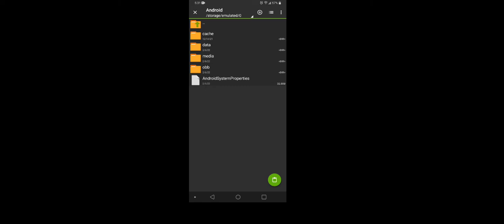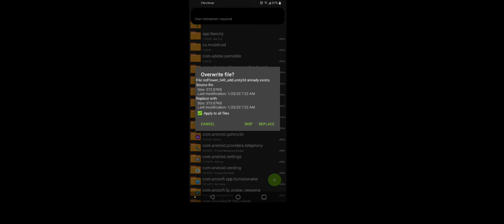ULTRA REFINE MAP SANCTUM ISLAND MADE BY ISNIP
CREDIT TO ISNIP THE CREATOR OF THE REFINE MAP